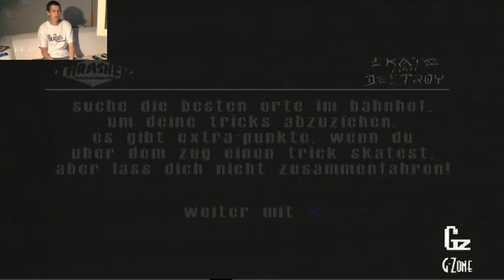thrasher skate and destroy ingame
wer skaten mit anspruchvoller und teilweiser sehr realistischer skatedynamick und hammer old shool mukke haben will ist hier richtig